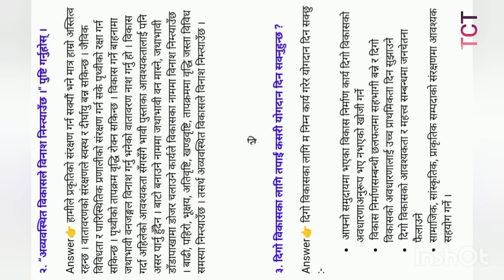कक्षा १० सामाजीक अध्ययन एकाइ-2 वीकास र वीकासका पुर्वधार पुरक समाधान || सामाजीक वीसय 10 All solutions